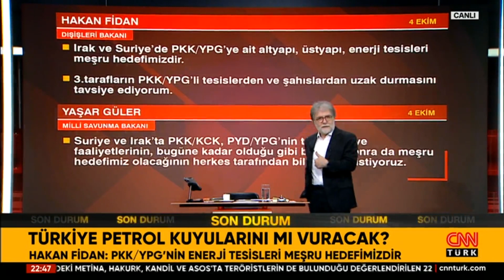Yunus Paksoy'dan "ABD itiraf etmiş olur" yorumu: "ABD 'Çekilin' açıklamasına cevap verirse..."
Tarafsız Bölge; yine cesur, yine tartışmalı, yine çok konuşulacak… Türkiye petrol kuyularını mı vuracak? Fidan'dan ABD'ye: "Uzak durun, vuracağız" Suriye'ye harekat "bu gece" mi? TSK'dan 1289 KM'lik büyük harekat mı? Ahmet Hakan sordu, emekli Jandarma Kurmay Albay Dr. Eray Güçlüer, Kamuoyu Araştırmacısı Hakan Bayrakçı, gazeteciler Abdulkadir Selvi, Melik Yiğitel ve İsmail Dükel yanıtladı.